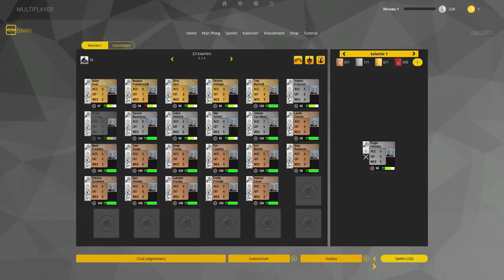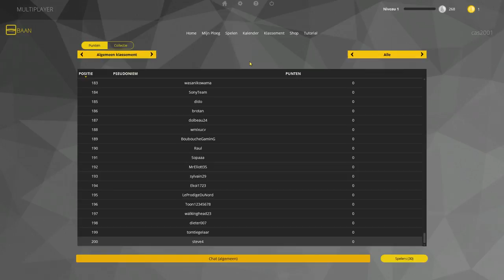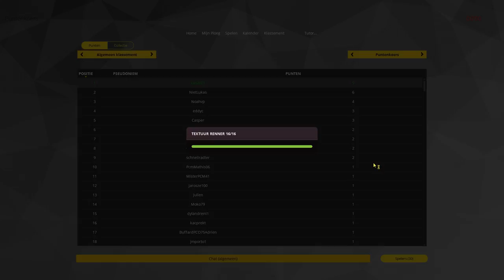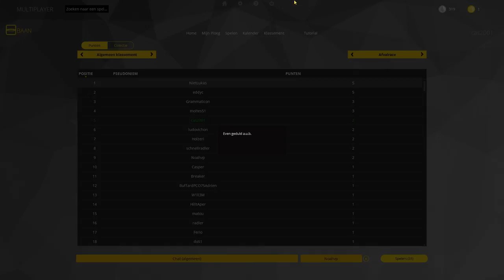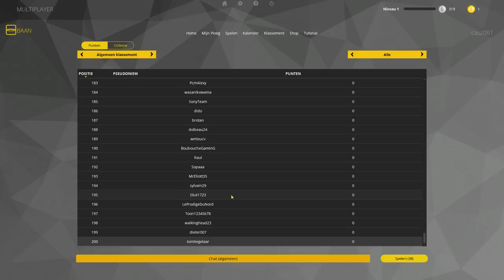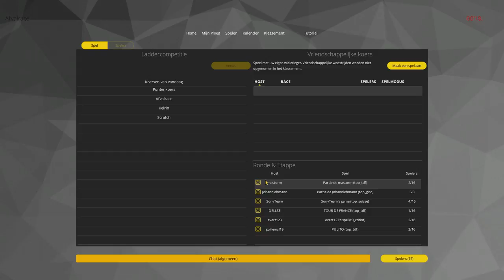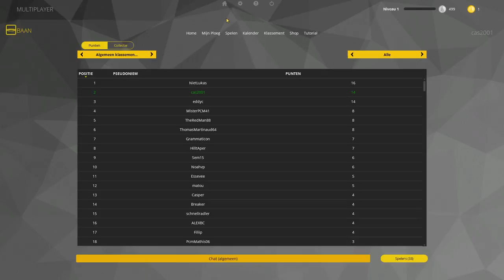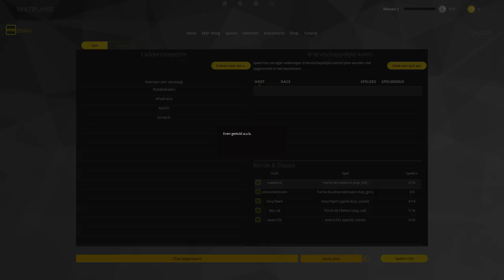Pro Cycling Manager 2015 | ARMADA LIVESTREAM OP DE BAAN!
ZEG HET ALS JE ER BENT! OM HALF 8 STARTEN WE OVER IVHV